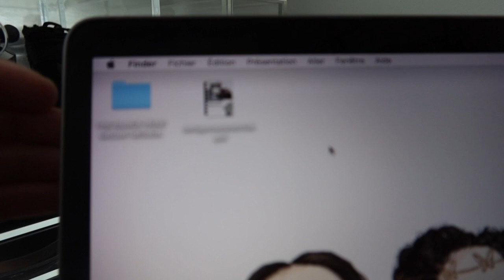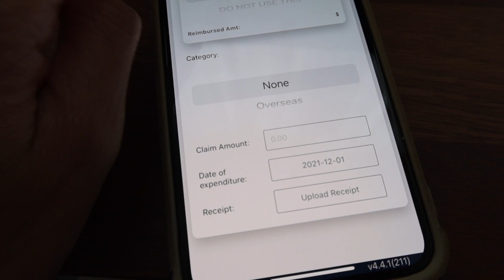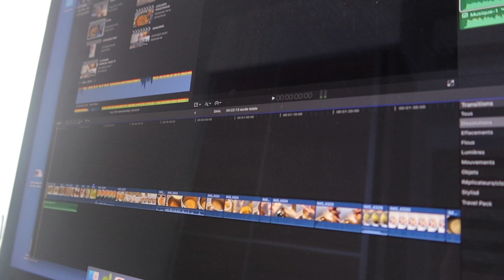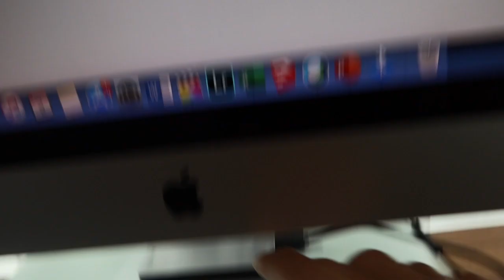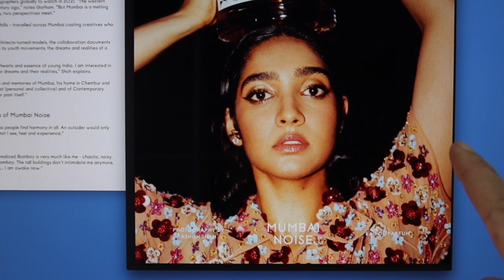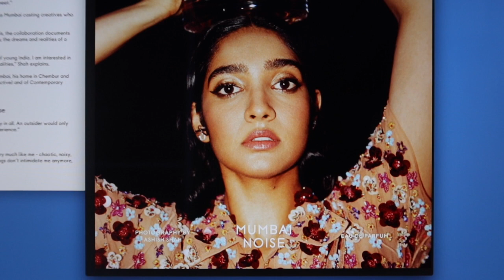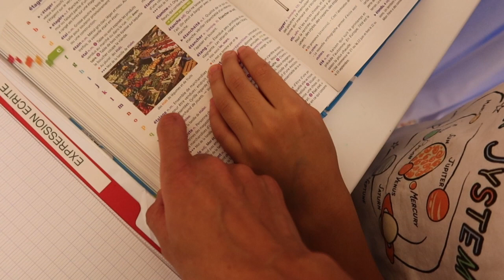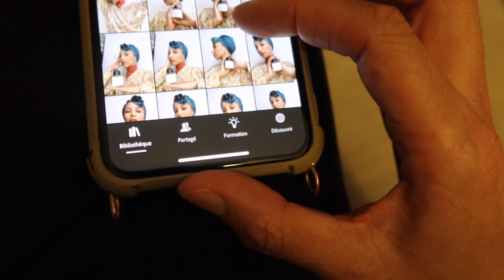VLOG 3 : JOURNEE A LA MAISON AVEC LES FILLES